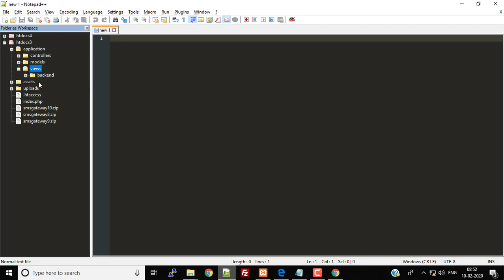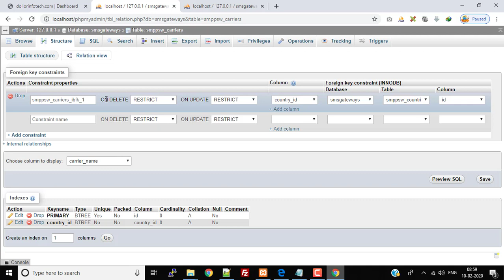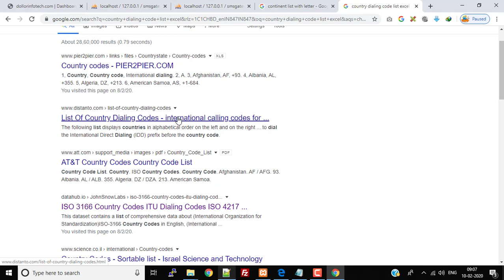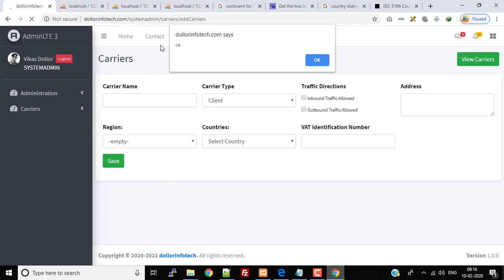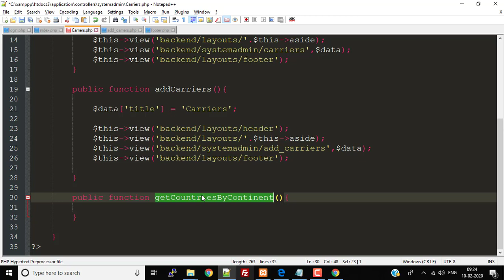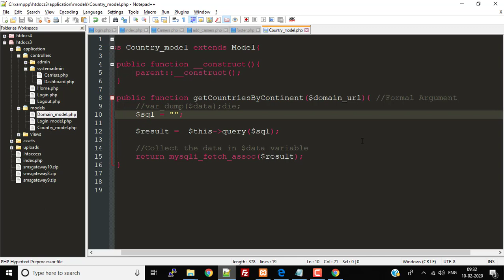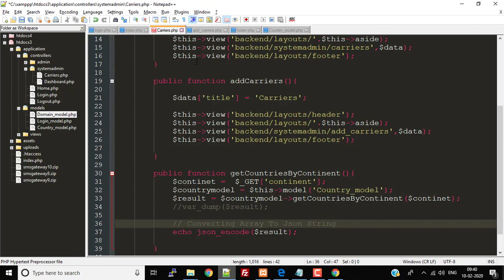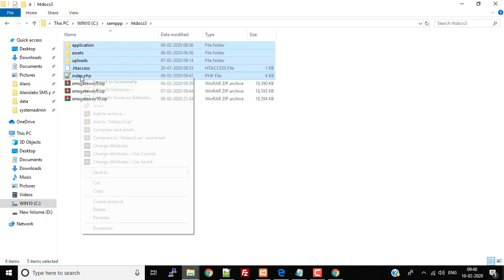SMS Gateway #11 (11)